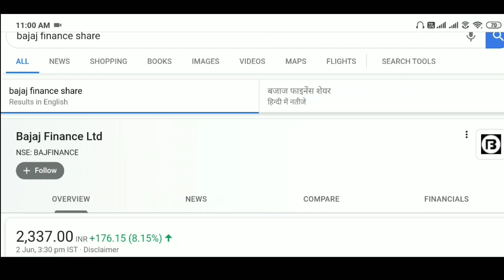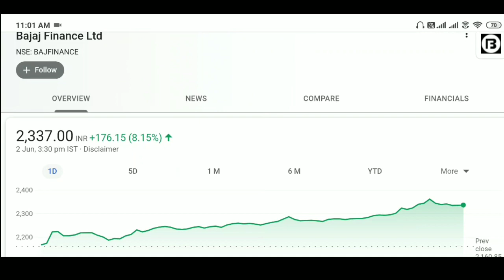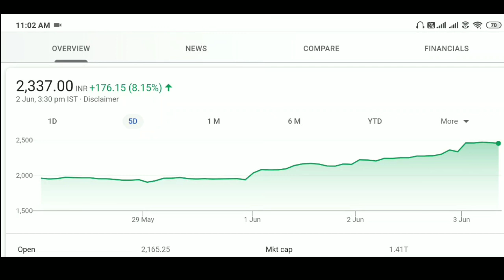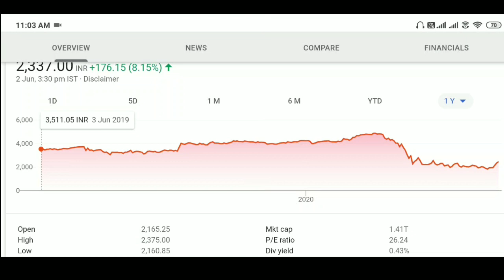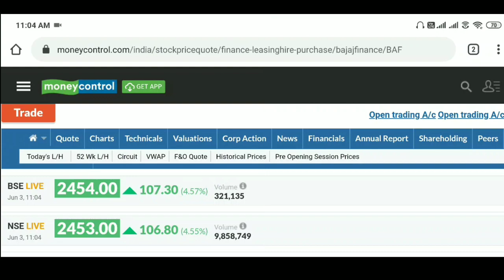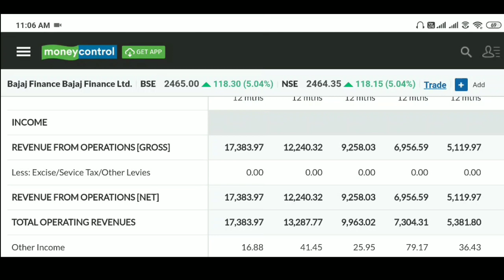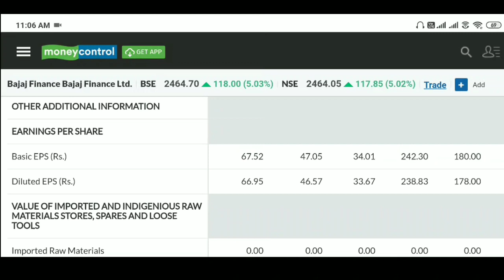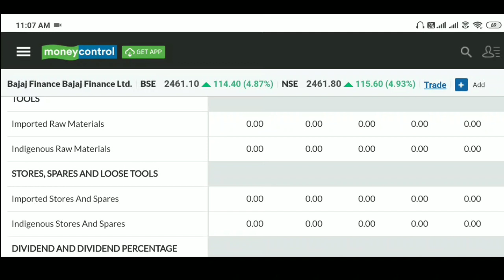BAJAJ FINANCE SHARE PRICE TARGET | BAJAJ FINSERV SHARE PRICE TARGET| BAJAJ FINANCE SHARE LATEST NEWS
About Video: BAJAJ FINANCE SHARE PRICE TARGET | BAJAJ FINSERV SHARE PRICE TARGET| BAJAJ FINANCE SHARE LATEST NEWS

twiter:-          misterkashyap

Mr Kashyap

Mr. Kashyap